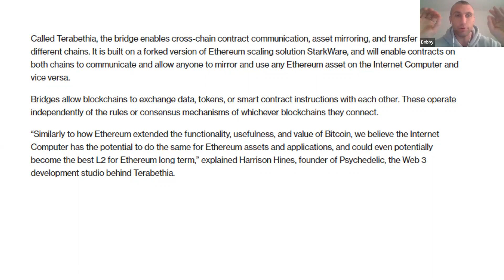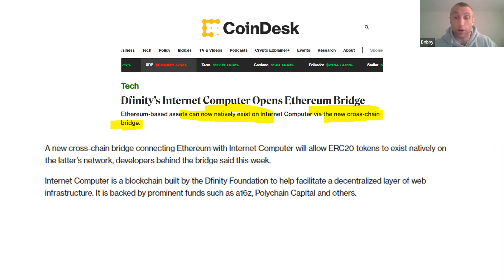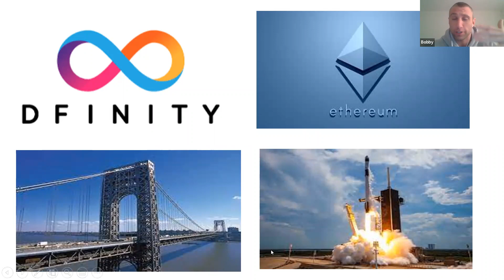ICP OPENS Ethereum Bridge! Bitcoin & Cryptocurrency